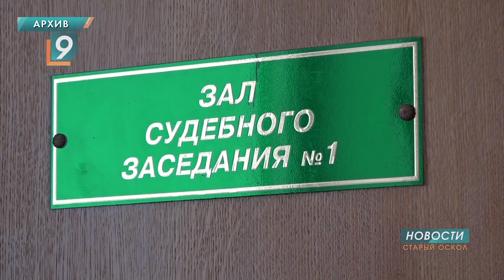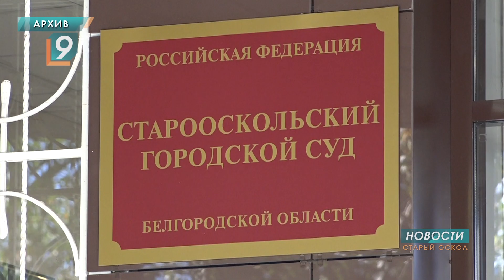Суд присяжных вынес оправдательный приговор в деле об убийстве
Жизнь старооскольцев Мирошкиных на до и после разделила настоящая трагедия. Родные сестры вместе отмечали Рождество. Вечернее застолье закончилось смертью одной из девушек от ножевого ранения. Обвиняемую в убийстве через два с половиной года суд присяжных объявил невиновной.